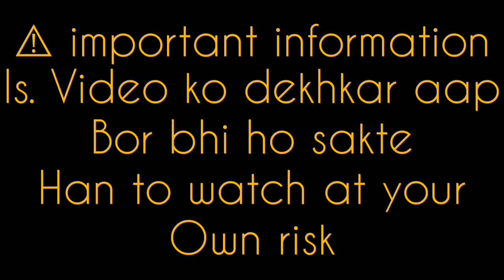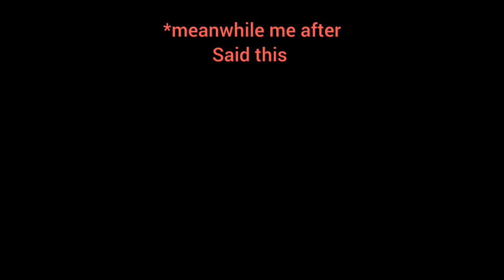My School Memories | @RohitOryx |@RGBucketList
hey it's me rohit after a long time i publish this video for my viewers
their some part inspired from @RGBucketList .
in this video i tell my school childhood memories , I hope you liked this video.
i make this video from @flipaclip and edit video from @InShotApp
Artist -sharron march
Hastags:
animation , school memories , storytime animation , hindi vlog , youtube , videos , india ,shorts, instagram ,watchtime , music ,songs , graphics , rgbuckitlist ,kirtichow ,aiebunny.